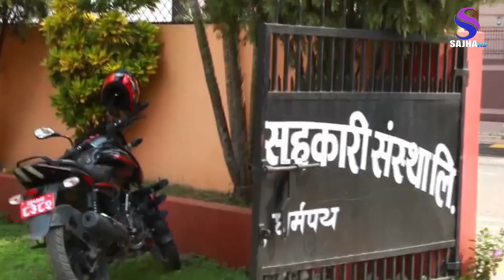२०८१ जेठ ४ गतेका दिनभरीका साझा समाचार